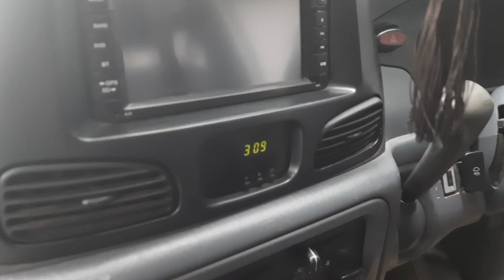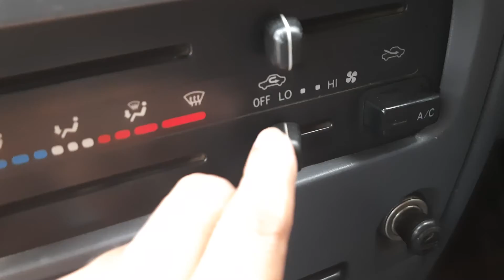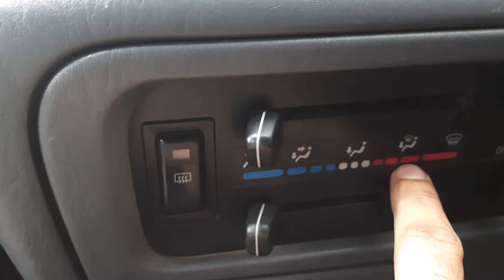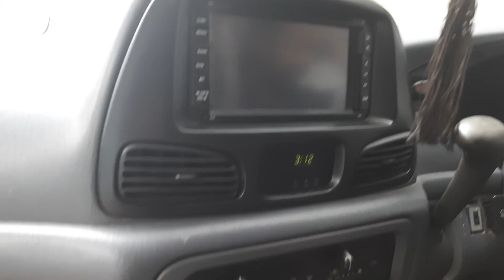car engine and driving tips ড্যাশবোর্ডে বিভিন্ন অংশের নাম, স্টিয়ারিং ওঠানো-নামানো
Car engine and driving tips ড্যাশবোর্ডে বিভিন্ন অংশের নাম noah car